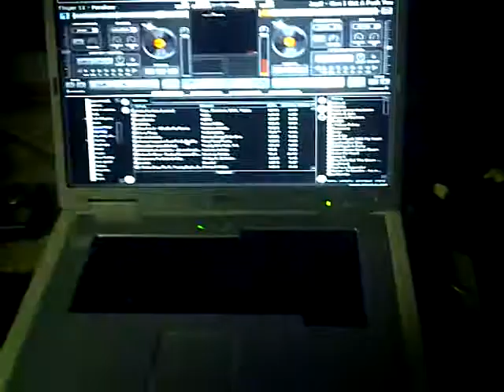House Boat DJ